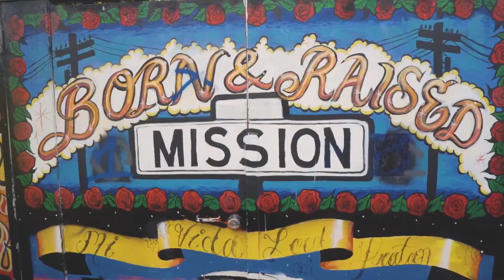Our Gate is Open